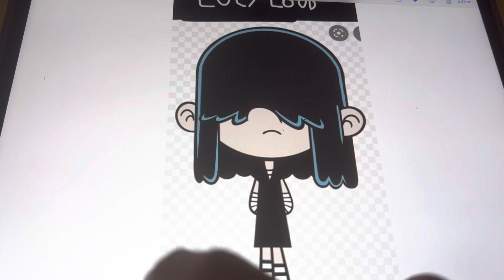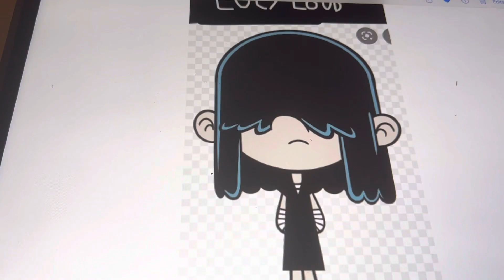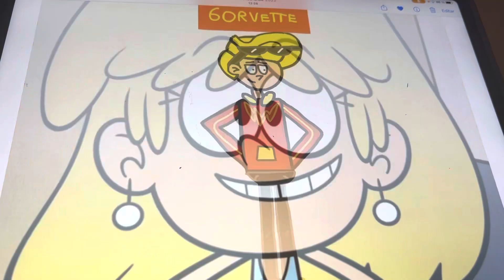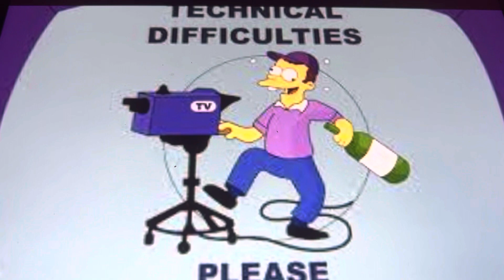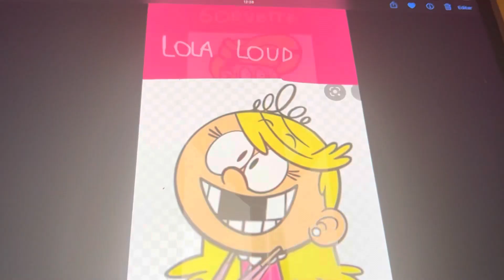El nuevo corte de Lucy (ft @Lincloud11, Carmen y Ximena (Loquendo))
Personajes y fancast:

Lola Loud: Grey Griffin
Lucy Loud: Jessica DiCicco
Matt Gorvette: Richard Ayoade
Lori Loud: Catherine Taber
Stan Gorvette: James Patrick Stuart
Leni Loud: Liliana Mumy